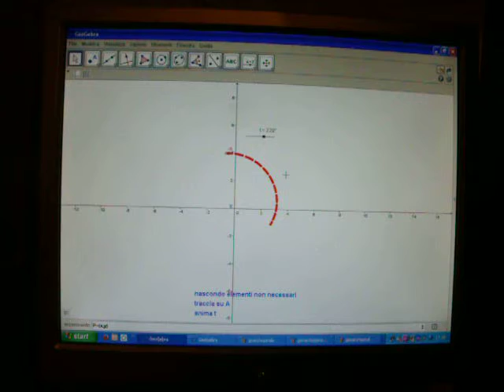garchi1 spirale di Archimede animata con geogebra